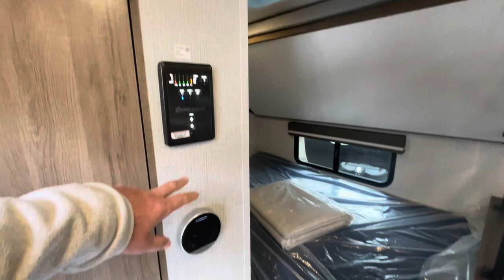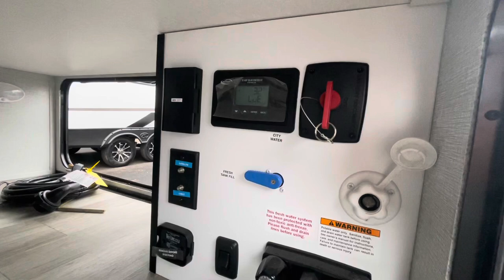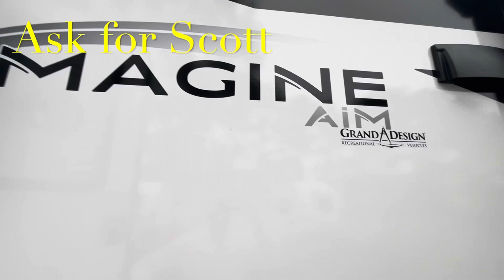NEW 2023 GRAND DESIGN IMAGINE AIM 15BH Dodd RV Show Release Walkthrough Bunk Beds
Scott Hudgins
Yorktown Va

3,596 lbs. empty weight
425 lbs. hitch weight
19' 11" overall length
11'  height
42 gal fresh water
74 gal gray water
37 gal black water
Solar panel
Bunk Beds
Queen Bed
Single Axle
12' 6" power awning